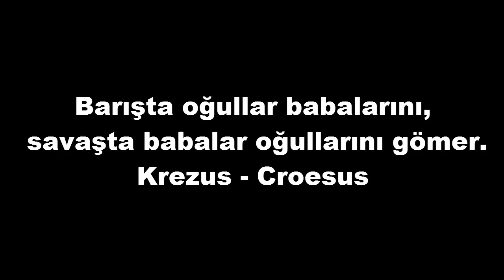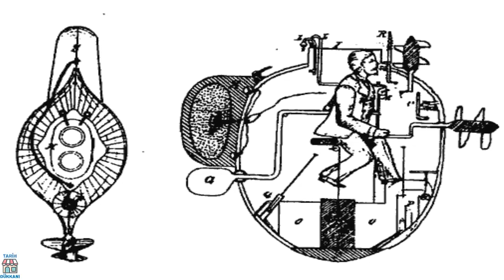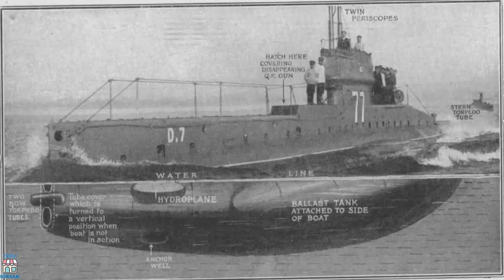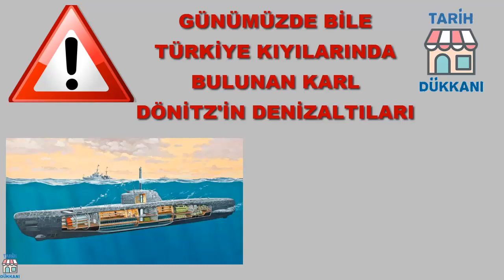GÜNÜMÜZDE BİLE TÜRKİYE KIYILARINDA BULUNAN ALMAN DENİZALTILARI BURADA NE YAPIYORDU 2.dünya savaşı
2.dünya savaşının en çok merak edilen konularından biri nazi denizaltılarıdır . kurt sürüsü olarak adlandırılan bu denizlatılar türkiye kıyılarında ne yapıyorlardı . günümüzde bile kıyılarımızda bulunan alman denizaltılarının hikayesi nedir . incelemeye çalıştık iyi seyirler.

tıklayabilirsiniz.

2. dünya savaşı, dünya çapında tahminen 55 milyon ölümle sonuçlandı. tarihteki en büyük ve en yıkıcı savaştı. 2. dünya savaşı, 1 ekim 1939’da almanya’nın polonya’yı işgal etmesiyle başladı. ağustos ’ta, Amerika ’nın , japon şehirleri hiroşima ve nagazaki ’ye 120.000 sivili öldüren atom bombalarını atmasının hemen sonrasında pasifik ’teki savaş sona erdi. japonya 2 eylül ’de resmen teslim oldu. böylece 2.dünya savaşı da sona ermiş oldu.
dünyayı yıkıma götüren bu savaşı detayları ile inceliyoruz .